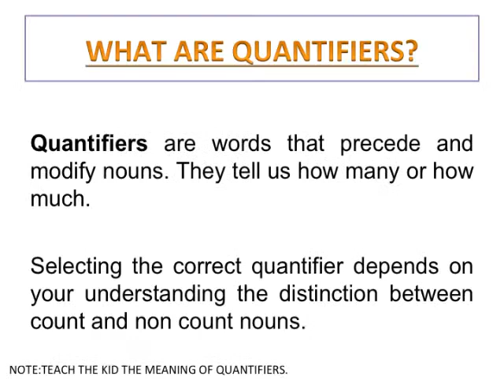Quantifier 1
◆ Description du cours :
Mots qui précèdent et modifier les noms. Je danse un peu, il y a beaucoup d'arbres. Cours de grammaire avec des exercices pratiques.